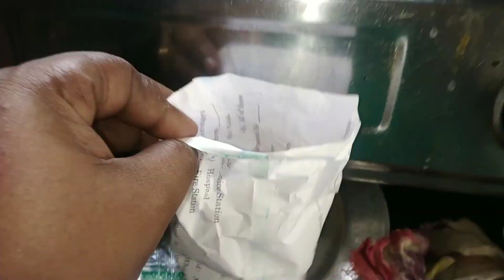||Ajke amer morning adder songe tomader alap koriya dilam||amer cheler bisoye kichu kotha share ||🤭🤔